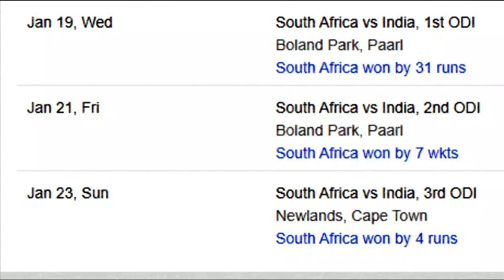MAINE ROYAAN X TEAM INDIA